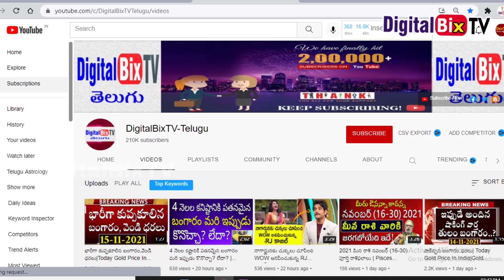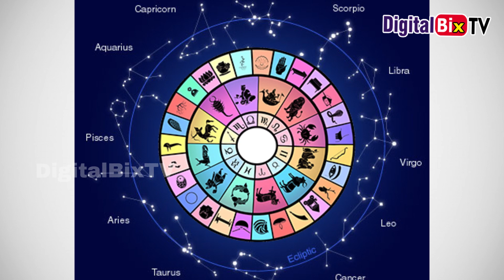2022 సంవత్సరంలో బంగారాన్ని ఈ తేదీలలో కొంటె లాభమే లాభం | Best Time to Buy Gold | Gold Buying Tips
2022 సంవత్సరంలో బంగారాన్ని ఈ తేదీలలో కొంటె లాభమే లాభం, Best Time to Buy Gold, Gold Buying Tips.